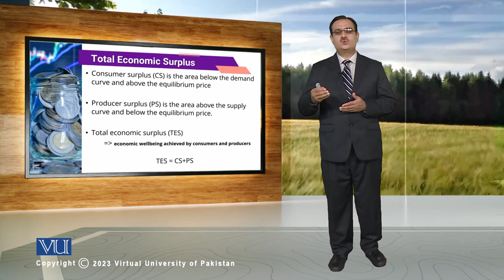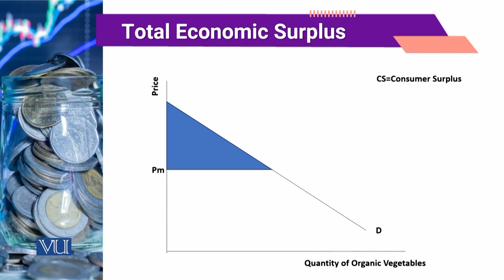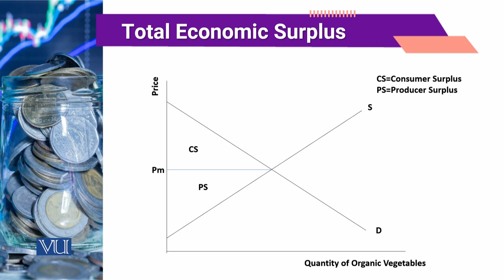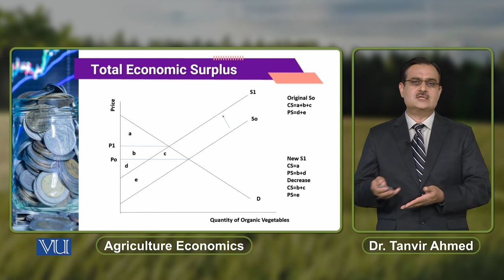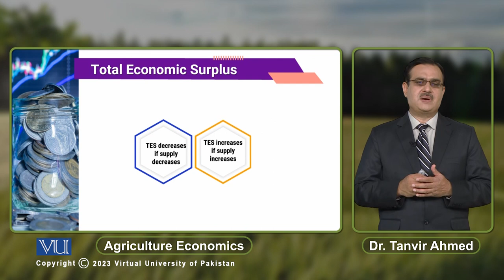Total Economic Surplus | Agricultural Economics | ECO608_Topic108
Topic108: Total Economic Surplus,
By Dr. Tanvir Ahmed